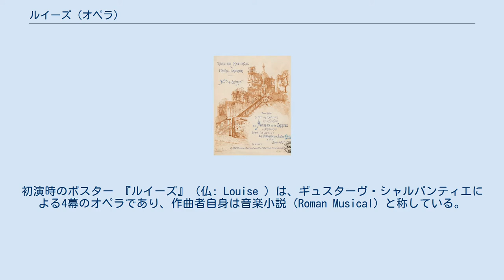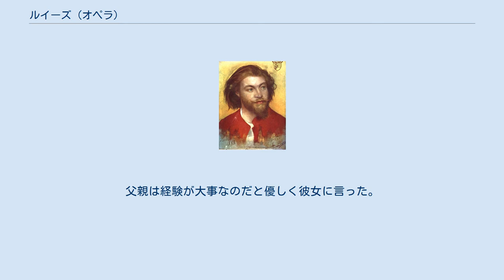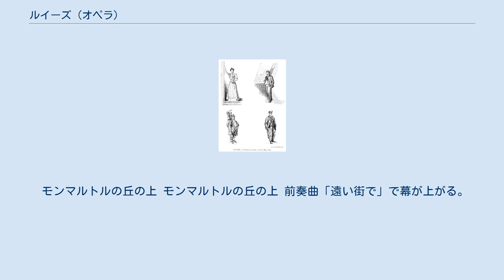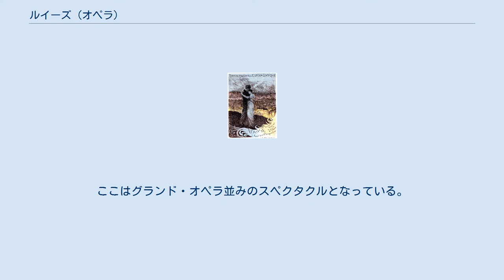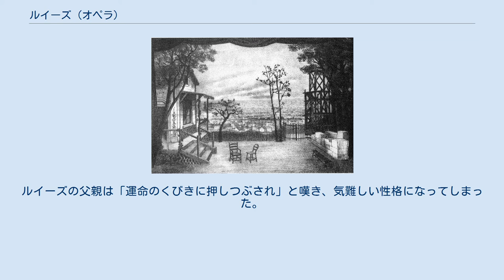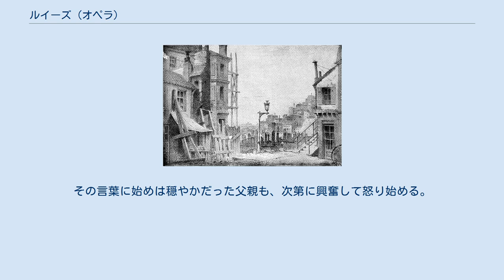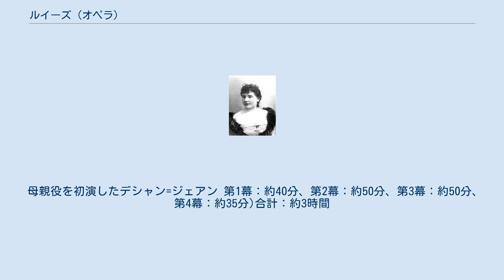ルイーズ (オペラ)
初演時のポスター 『ルイーズ』（仏: Louise ）は、ギュスターヴ・シャルパンティエによる4幕のオペラであり、作曲者自身は音楽小説（Roman Musical）と称している。
1900年2月2日にパリのオペラ＝コミック座でアンドレ・メサジェの指揮で初演された。
 エドガール=アンリ・ブトリーによる1888年のシャルパンティエの肖像画 シャルパンティエのローマ大賞受賞によるローマ滞在中の1888年から書き始められ、その後パリに戻り1900年の初演直前に最終的なものが完成した。
『ルイーズ』は文学史上エミール・ゾラやギ・ド・モーパッサンの自然主義によるオペラと位置づけられる。
イタリア発祥のヴェリズモ（真実主義）とは、庶民層の日常に起きる血なまぐさい殺人事件を扱う文芸作品を指すが、ここで言う自然主義（ナチュラリズム）とはそのヴェリズモの先輩格としてフランスで誕生した潮流である。
（フランス語オペラにおけるヴェリズモ・オペラの作品としてはマスネの『ナヴァラの娘』（1894年）をあげることができる。
）本作の特徴は普通なら合唱として一括りにされるような端役の歌手までが詳細に役が割り当てられていることが指摘できる。
また、オペラの主題となりそうもない労働者階級の日常が表現されている点は斬新と言える。
恋愛だけでなく、両親と娘との確執といった当時の世相も克明に表現されている。
初演は大成功を収め、最初のシーズンに100回をこなし、1935年までに1,000回という上演数を記録した。
1939年にはサイレント映画の『ナポレオン 』や『鉄路の白薔薇』 で名高いアベル・ガンス 監督によりグレース・ムーア（ルイーズ）とジョルジュ・ティル（ジュリアン）、アンドレ・ペルネ（父親）らの出演で映画化され、後にDVDも発売された。
 メアリー・ガーデン この作品はたちまち世界各地で演奏されるようになり、シャルパンティエの名を広めた。
1901年にはブリュッセル、ブダペスト、ミラノ、アルジェ で、1902年にはベルリン、プラハ、ウィーン、ジュネーヴ、ストックホルムで上演されていった。
また、マルト・リオトンの後、1900年4月10日から主役を引き継いだスコットランド出身の名ソプラノ、メアリー・ガーデンにとってもルイーズは当たり役となった。
アメリカ初演は1908年1月3日、ニューヨークのマンハッタン・オペラハウスにて、配役はガーデン、プレスラー、ダルモレス、ジリベールら、指揮はカンパニーニであった。
イギリス初演は1909年6月18日、ロンドンのコヴェント・ガーデン王立歌劇場にて、配役はエドヴィナ、ベラ、ダルモレス、ジリベールら、指揮はフリガーラであった。
1921年1月15日にはニューヨークのメトロポリタン歌劇場でジェラルディン・ファーラーの主演、アルベール・ヴォルフの指揮により上演された。
日本初演は青年グループにより1966年3月23日に文京公会堂にて、マンフレート・グルリットの指揮、竹原正三と佐久間俊直の演出、川内澄江（ルイーズ）、高田信男（ジュリアン）、友竹正則（父）、三枝喜美子（母）等により竹原正三の日本語訳にて上演された。
「1950年2月28日にオペラ・コミック座では『ルイーズ』50周年を祝う記念公演が催されたが、当時既に90歳の高齢に達していたシャルパンティエは、その晩特に最後の幕を指揮した。フランスの大統領がこの老作曲家に対して、とくに最高のレジョン・ドヌール勲章を贈ったのはその際のことであった」。
近年の注目すべき上演としては2007年3～4月と2008年 6～7月のパリ・オペラ座でのものをあげることができる。
ミレイユ・ドランシュ（ルイーズ）、グレゴリー・クンデ（ジュリアン）、 ジョゼ・ヴァン・ダム（父）、ジェーン・ヘンシェル（母）、指揮がシルヴァン・カンブルラン、演出はアンドレ・エンゲルであった。
なお、この映像はフランスのテレビで放送された。
 リブレットはシャルパンティエ自身が草稿を書き、象徴主義の詩人・劇作家サン＝ポル＝ルーがこれに大幅に手を加えて完成させた。
作曲者は自らの時代を表すオペラを書こうと心掛けた。
『フランス・オペラの魅惑』の著者澤田肇によると「民衆の側に立つゾラの思想の延長線上にある『ルイーズ』は激しい論争の的になった。保守的な人間にとって「自由恋愛」は猥褻以外の何物でもない。
登場人物も労働者やお針子ばかりでなく、屑拾いや通りの物売りなどオペラ・コミ...